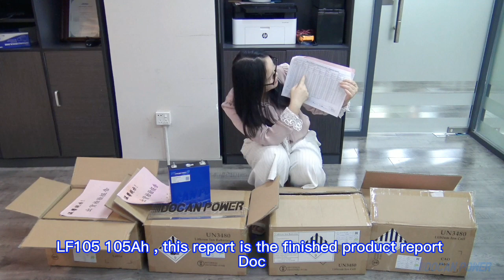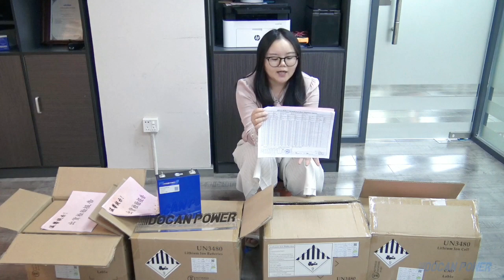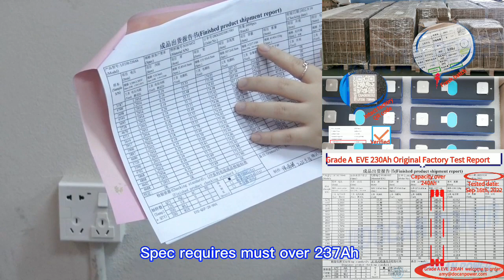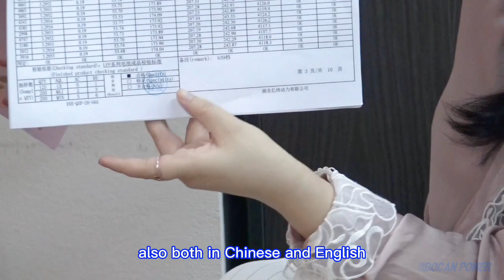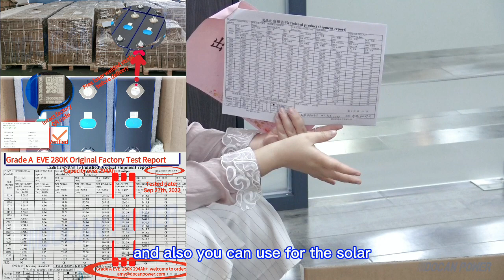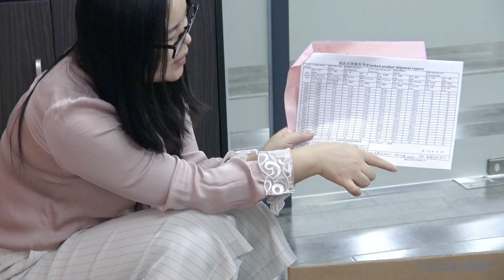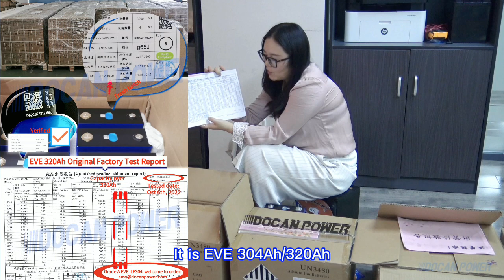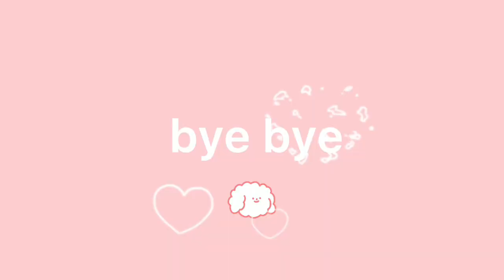EVE grade A (automotive) LiFePO4 Prismatic Cells DIY for solar home storage and New Energy car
Why choose Grade A LiFePO4 cells?
*Long cycle life
*Low internal resistance and more energy
*Stable and matched voltage
*Balanced and matched capacity
*No swollen or bloated cell
*Long warranty time

Add: US Houston, EU Germany and South Africa , China warehouse

Warmly invite you to share the battery DIY experience via my facebook group to help more solar battery beginners